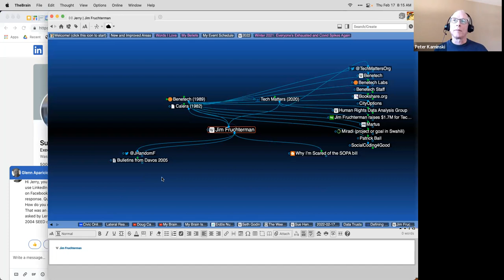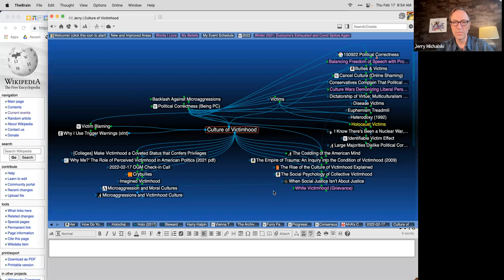2022-02-17 OGM Check in Call